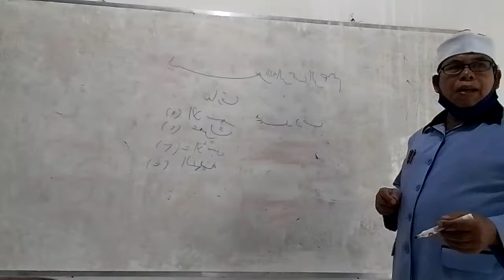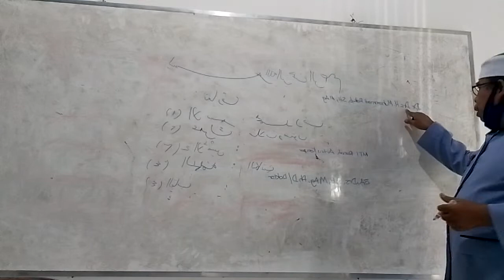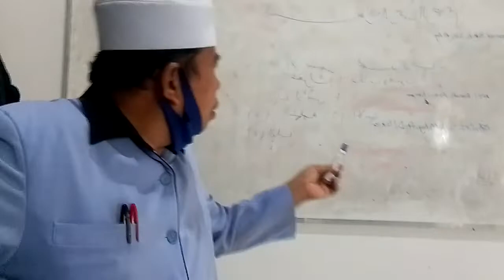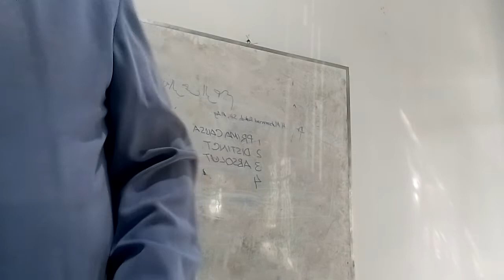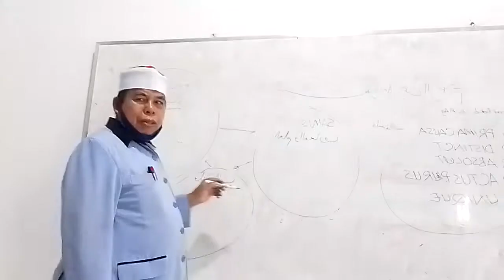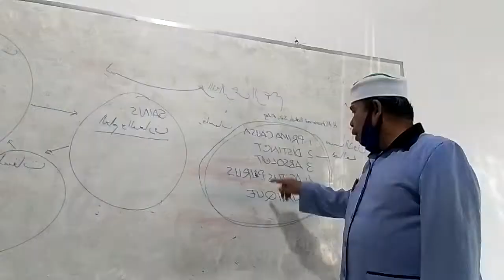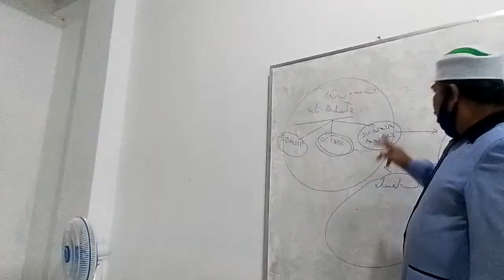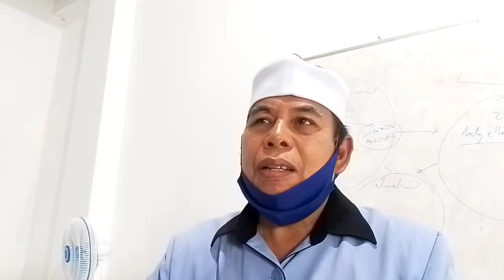KEHEBATAN KULIAH PERDANA, SENIN 3 SEPT 2022, JL. BUPATI, BY DR.HM.RAKIB AL-JAMARI RIAU.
KEHEBATAN DEWAN DAKWAH DDII RIAU DALAM MEMULAI KULIAH PERDANA, ADI. AKADEMI DAKWAH INDONESIA,  SENIN 3 SEPTEMBER 2022,  DI DESA KUALU, TAMBABG RIAU, DIHADIRI 16 PUTRI DAN 8 PUTRA, ASAL DARI BERBAGAI DAERAH DI RIAU.., REKAMAN M,RAKIB JAMARI.